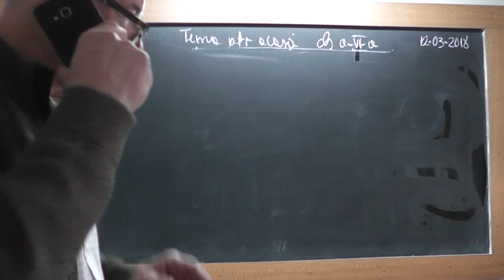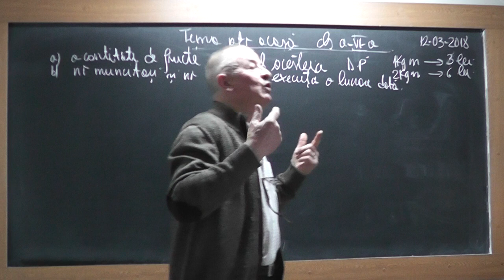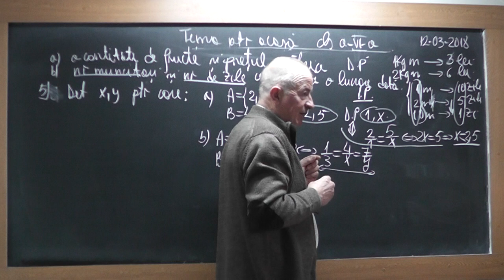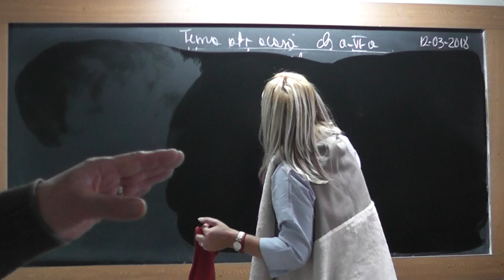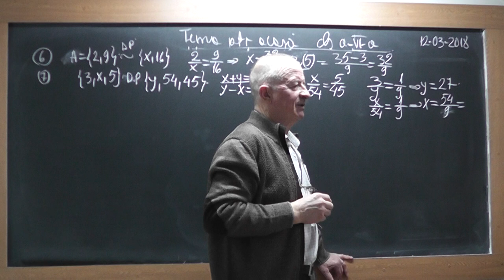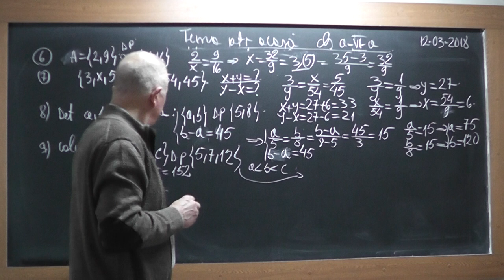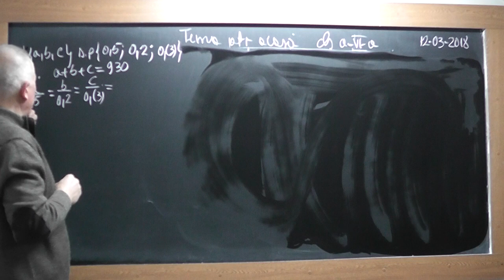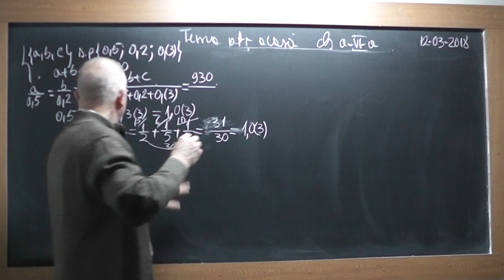1/3 Lectia 1703 Clasa 6 - Marimi direct proportionale si Marimi invers proportionale Tema la algebra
Aceste lectii sunt SUSTINUTE de VOI si daca va sunt utile, as aprecia un Like, Share, Comment - In aceasta lectie de matematica pe care o puteti vedea in direct si pe ne ocupam de tema pentru acasa la clasa a VI-a la algebra. Din cuprins: Exercitii si probleme cu marimi direct si invers proportionale si discutam pe intelesul vostru ce sunt ele.
- VIDEO MATEMATICA cu Proful Online sau cautati pe Google: profu online Ioan Ursu